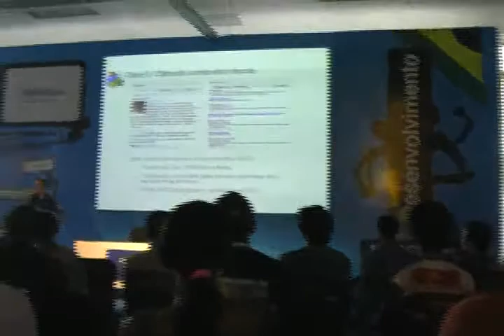CPBR1 - O que é o Campus Party?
Participantes do campus party tentam explicar aos ausentes que porra é essa.